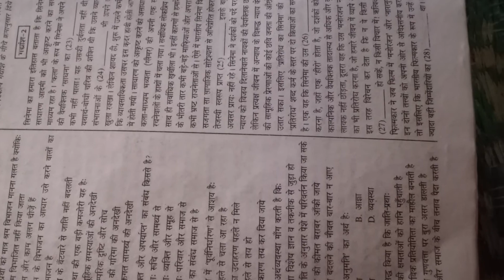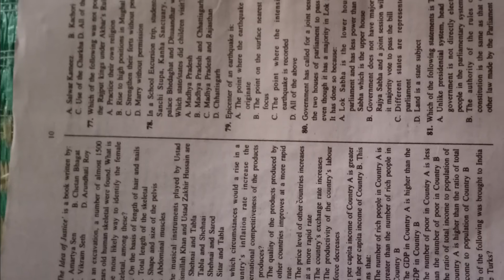B.ed entrance exam 2018 | 10 year question paper | 2015 entrance exam| continuous learning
Main 10 year question papers  apne aane wale video me complete kar rhi hu
Is video se pahle main 2016,2017 de diya ha

maine previous year ke 10 year question paper with answer bhi de diya hai.aap videos dekh sakte hain